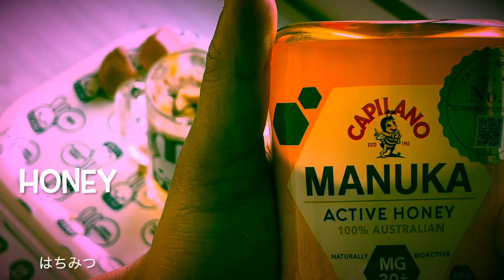“Teenage Kicks” the Undertones cover？ I don't play that...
Guys, have you ever seen the official video of this song?
Why is that drummer getting pale?
That guy was playing the drums with such a happy smile at first...

He must have eaten something terrible before the video shoot! that I think...
Anyway, I tried to imitate him too, but am I wrong?

This song doesn't work for an old man like me to play, right? Of course, I'm not a bad boy, but I'm not a cherry boy either🙀
This is not a technically difficult song to play, so it's still suitable for teenagers.

Bill,do you remember me?
When I started this channel, the first thing I played was your favorite
I played for Bill!
Please watch that video!

Since 199x, I've been in a lost time in the future for the first time in my life, so I'm really sorry for you.
I was lost in my life. I was really weird. But you were still my friend. Thank you then.

When I lived in that place, your daily life was a shiny treasure to me. I've been thinking about forgetting everything I lived in that place because I thought that all of them would lead to a nightmare for me and regrets in my future life.
You know what I mean? My memories of everyone are so sweet that I can't stand my bitter life.still now.

Not only Bill, but also other friends, folks and neighbors were all wonderful people, and it was the best time of my life for me.
It was great especially when I was with Greta. I kept bothering you, and I couldn't show you anything cool. I'm really sorry. Still, I'm grateful for everything you've spent with me. It's true.

I won't get lost anymore. It's true that I want to get along with everyone I spent in that place.
If everyone forgives me again, I want to see everyone.
I don't think it'll come true now, so I'll head to you by my music!

Find me please!

hey.

By the way, why am I "HOMEY"?
TODD.
Can you tell me before I die?

Tobby,Paul and David !
you guys too!

I don't play that.